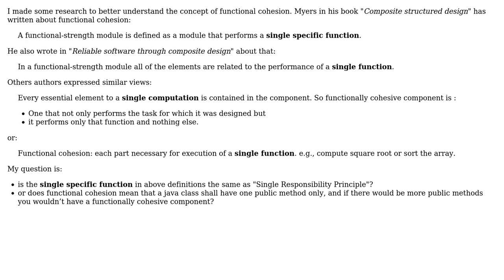Software Engineering: Concept of functional cohesion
With thanks & praise to God, and with thanks to the many people who have made this project possible! You are responsible for your own actions.